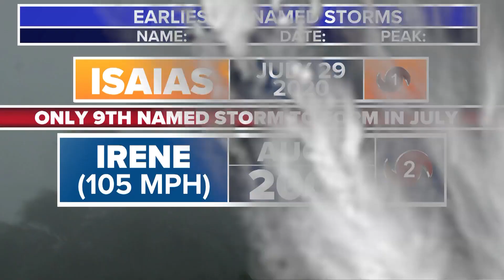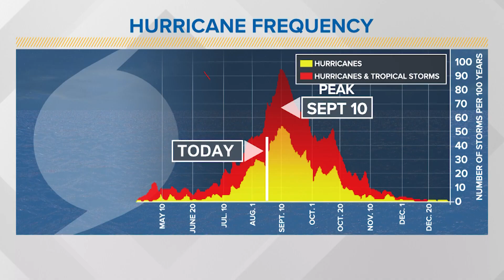Hurricane Idalia: Why 'I' storms are so powerful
Idalia was the first hurricane to make landfall in the United States in 2023, and it is backing up a certain trend: To beware of the storm names that start with the letter "I" during hurricane season.

Storms beginning with the letter "I" have been retired more than any other letter in the alphabet: 14 times total, 12 of which happened after 2000.

Idalia will be the fourth I-named hurricane within the last four years to make landfall in the United States. Isaias was the earliest "I" hurricane name on record in 2020, forming in July. The last two "I" named storm retirees were historic.

Ida hit Louisiana in 2021, coincidentally, on the same date as Katrina did 14 years prior. Ida was a Category 4 that was so strong it reversed the Mississippi River's flow briefly and had sustained winds of 150 mph.